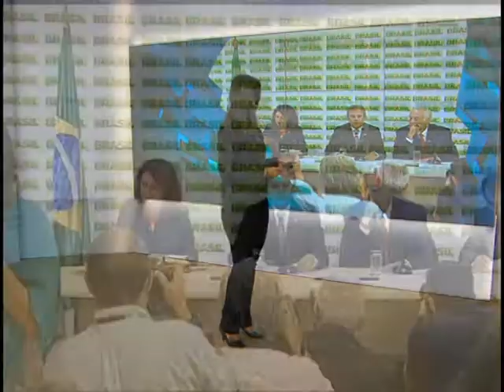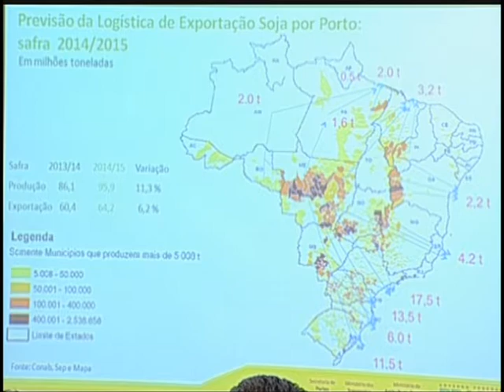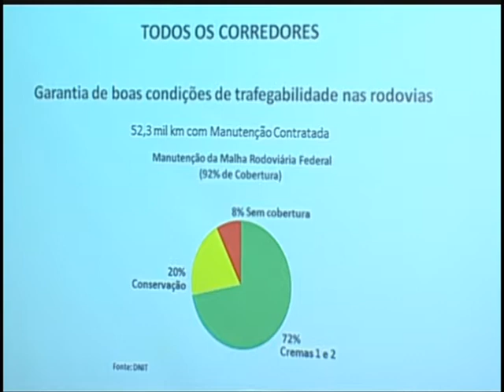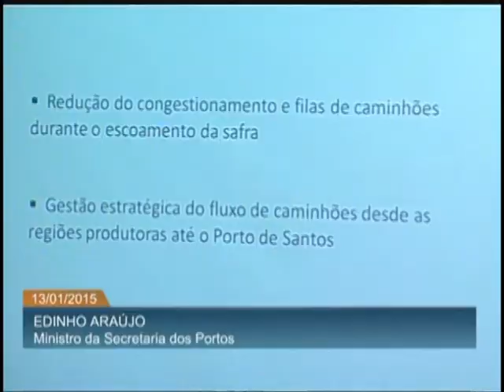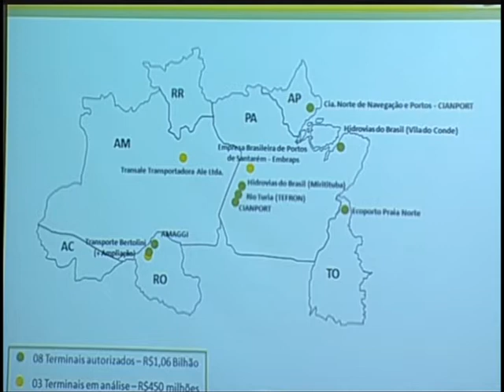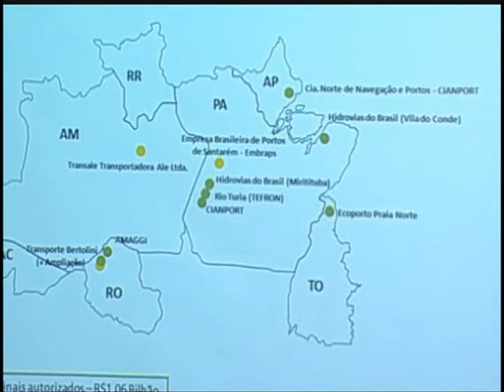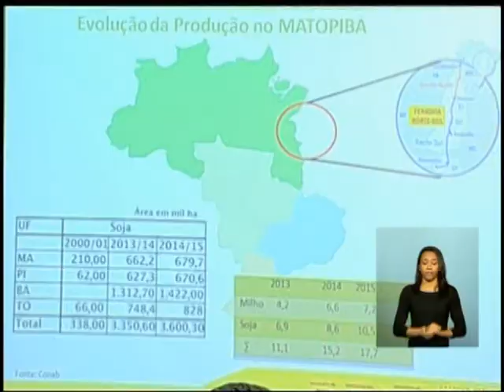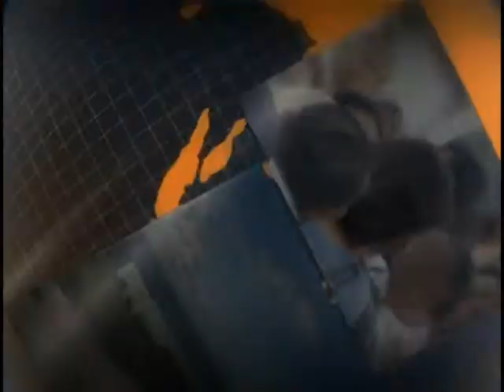Divulgado plano de escoamento da safra agrícola 2014/2015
ATIVIDADES DO GOVERNO - 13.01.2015: Nesta terça (13), o ministro dos Transportes, Antonio Carlos Rodrigues, a ministra da Agricultura, Kátia Abreu e o ministro-chefe da Secretaria dos Portos Edinho Araújo anunciaram as ações voltadas para o escoamento da safra de grãos 2014/2015. Entre as medidas divulgadas estão obras de infraestrutura em rodovias federais, investimentos de R$ 2,1 bilhões na hidrovia Tietê e o aperfeiçoamento das normas que regulamentam o processo de agendamento para acesso ao Porto de Santos.